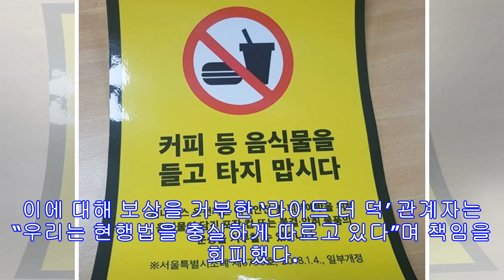버스참사 피해 한인 등 800만 달러 배상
2015년 9월 한인 등 5명 사망 장모·윤모씨 등 부상자 승소 숨진 김하람씨 가족 소송 기각 ‘사고당시 미국 거주’ 법 때문 3년 전 시애틀에서 발생했던 대형교통 사고와 관련해 한인 피해자 등 4명이 800만 달러의 배상금을 받는다. 27일 시애틀타임스에 따르면 2015년 9월 시애틀 오로라 브리지에서 발생한 교통 사고와 관련, 한인 장모씨와 윤모씨 등 4명이 소송에서 승리해 가해자 측 운송회사로부터 총 825만 달러의 배상금을 받게 됐다. 2015년 9월 24일 노스 시애틀 칼리지에 다니던 신입생과 유학생 45명은 대형 전세 버스에 타고 필드트립을 다녀오는 길에 ‘라이드 더 덕(Ride the Duck)’이라는 수륙양용 관광차량과 충돌하는 사고를 당했다. 이 사고로 한국인 유학생 김하람(당시 20세)양을...